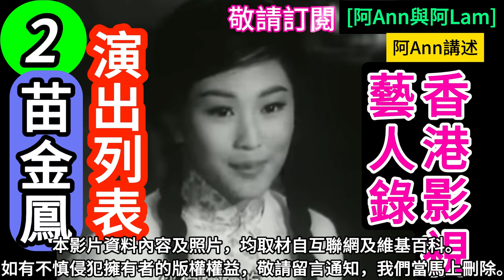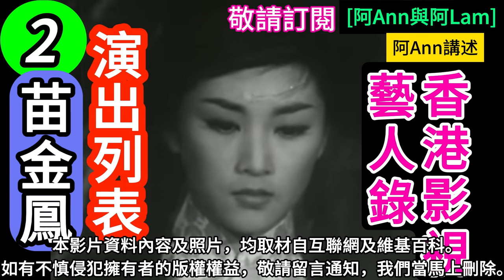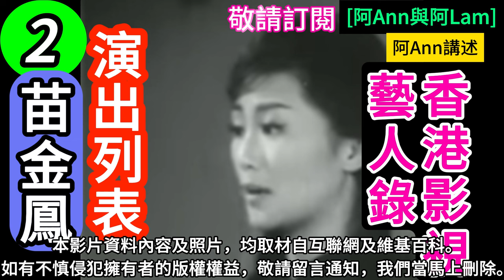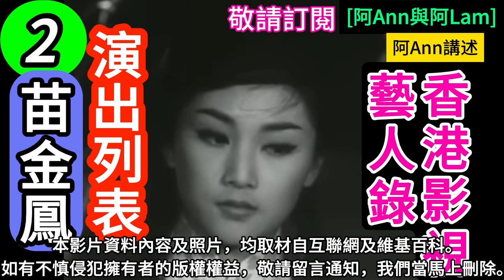苗金鳳 演藝事業 2 粵語長片 香港電影 梨園舊事 粵劇 香港回憶 昔日香港 香港回憶 hongkong60sfilms [阿Ann與阿Lam]